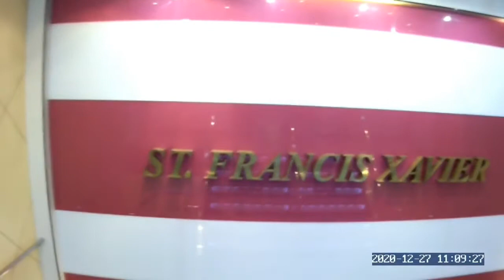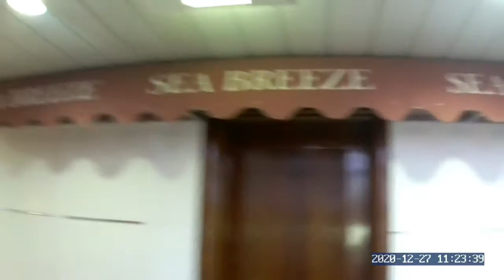2GO ST. FRANCIS XAVIER! STRANDED KAMI | FIRST PANDEMIC TRAVEL DAY 2 inside the ship.